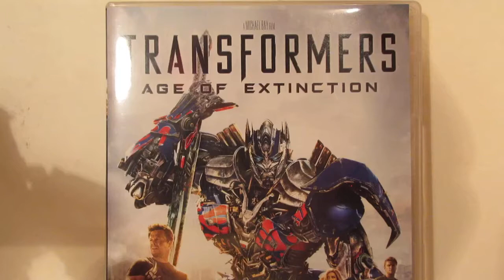Looky what's in the mail!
(I actually got this stuff Friday, but busy weekend.)